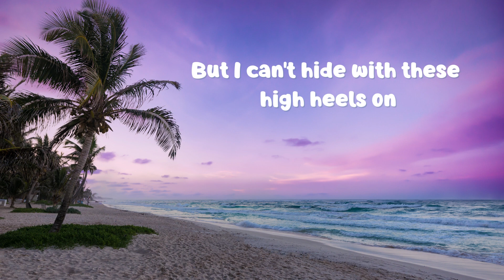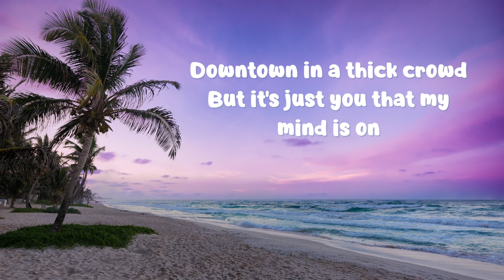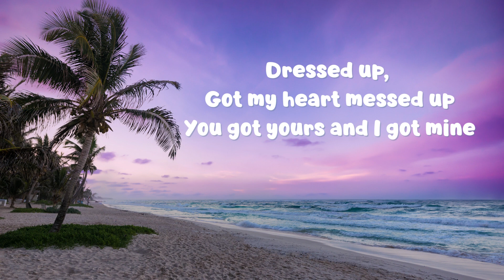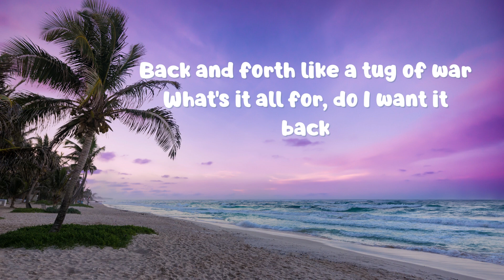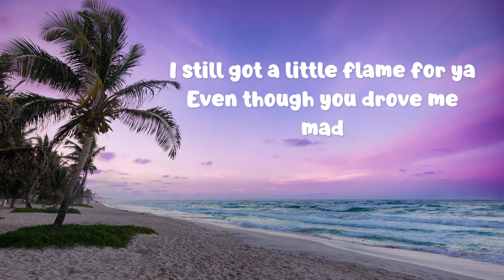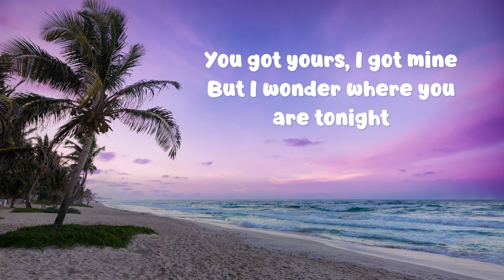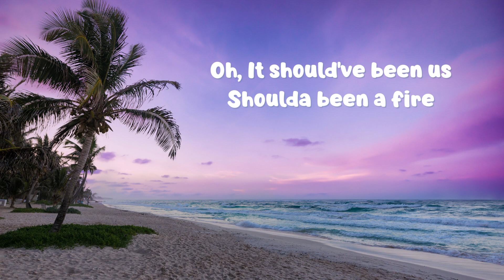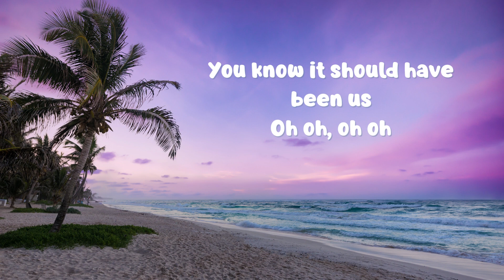Should've Been Us (Lyrics) - Tori Kelly